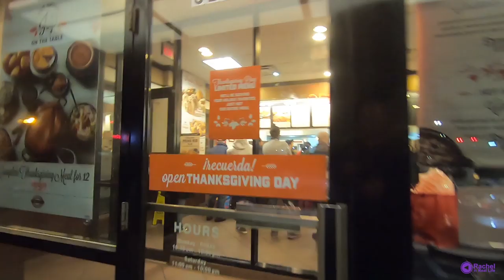Throwback Thanksgiving 2003 + Lexie's Social Media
A throwback to Thanksgiving 2003! Which just so happens to also be, Baby Jordan's first Thanksgiving!!